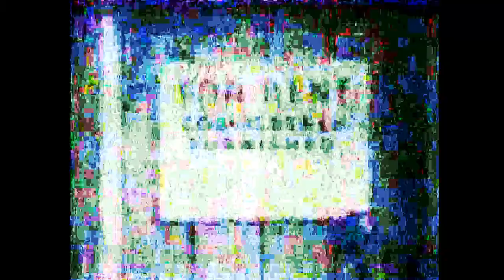Peeping Penguins – Color Classics | Kids Cartoons | HD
CC 23 PEEPING PENGUINS: COLOR CLASSICS (1937) AUGUST 26
     Four boy-penguins are curious about an abandoned cabin. Their mother warns them in song that "curiosity killed the cat." They ignore her, partly because she hypocritically displays her own curiosity over a stovepipe they knocked to the ground. The boy-penguins joyfully enter the cabin through its chimney. But inside the cabin, they find themselves in danger.
     Peeping Penguins is a 1937 animated cartoon directed by Dave Fleischer and produced by Fleischer Studios for Paramount Pictures.

Credits:
Partial Description: Wikipedia contributors, "Peeping Penguins," Wikipedia, The Free Encyclopedia, (accessed May 1, 2020).
Public Domain:
NTA distributed the Color Classics to television yet allowed the copyrights on all of the shorts to lapse except “The Tears of an Onion.”
Thumbnail picture: from Gerd Altmann on Pixabay using Paint and VSDC Editor.
Photo Editing: By GIMP 2.10.8